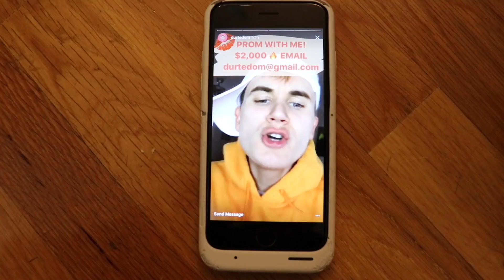SURPRISING MY GIRLFRIEND FOR HER BIRTHDAY!!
I surprise Liza for her birthday! I made her cry again! Im on a roll with the tears... Dom also talks about a contest... and our best friend forever is back form vacation!!

Their instagram: @ShelbyandSandy

Vine: @DavidDobrik
Musically: @DavidDobrik

Seth - Twitter/Instagram: @whois_seth

Bignik- Twitter: @BigNik Instagram: @RealBigNik